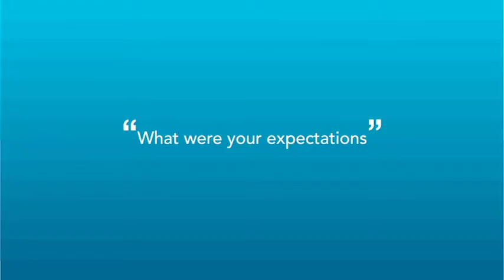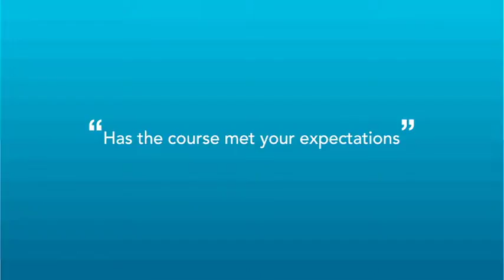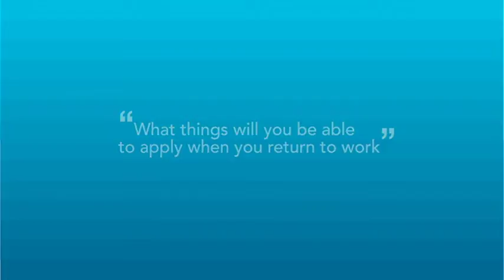Social Marketing Summer School attendees